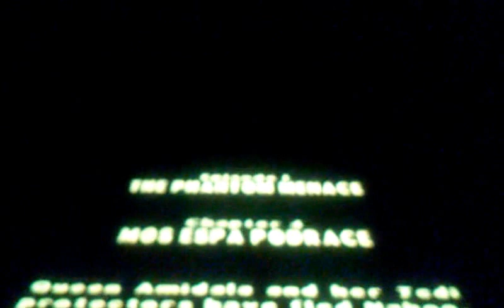Lego Star Wars [Episode 1 Chapter 4]